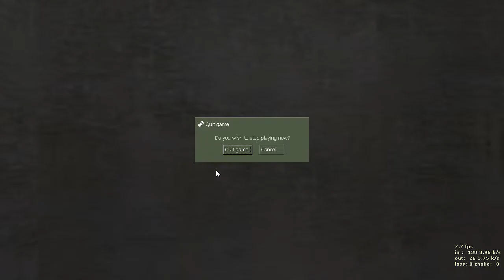Sneek Peek | Counter Strike 1.6 - DE_JAVA | SKYOVA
DE_JAVA | SKYOVA
Malang - East Java, Indonesia
27 | 05 | 2021
Malang, Indonesia 2021.

- Feel the sensation of fighting on the battlefield in a residential area with wide visibility, and a frenetic atmosphere.
- Not sure about yourself whereas you have special abilities and best aim (The Eagle eye!).
- Moving from house to house like Parkour even with heavy weapons.
- It doesn't matter, and don't you hear footsteps or the sound of a broken leg.

Is it true that you are the legendary sniper that the locals are always proud of?. How could it be.
Prove it!

Hope you enjoy it, also sorry for my limitations. Your support means a lot to me, and it keeps me motivated. Thank you and greatly appreciated! 🙏 God bless you.. Have a great day!